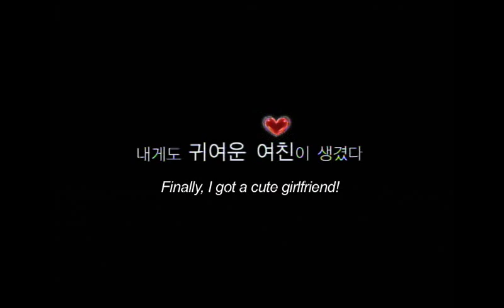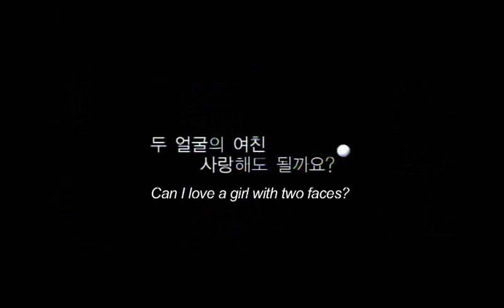Two Faces Of My Girlfriend